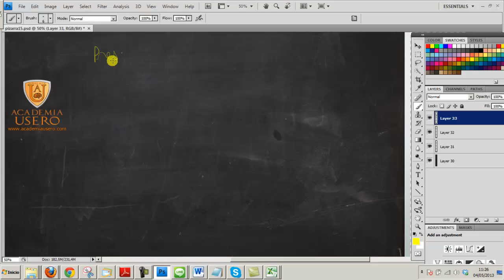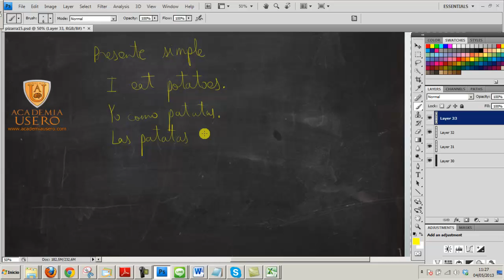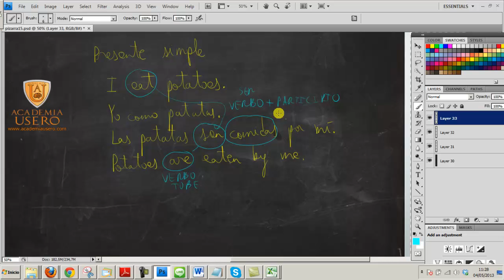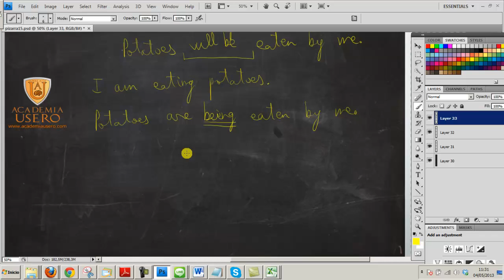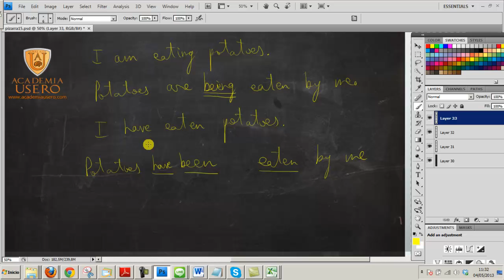Pasiva en inglés para alumnos de acceso CFGS Academia Usero Estepona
Explicamos la pasiva en inglés para alumnos que se están preparando el acceso a CFGS. En general, para poner una frase en inglés en pasiva se hace exactamente lo mismo que en español: sujeto + verbo to be conjugado + participio del verbo + complementos.